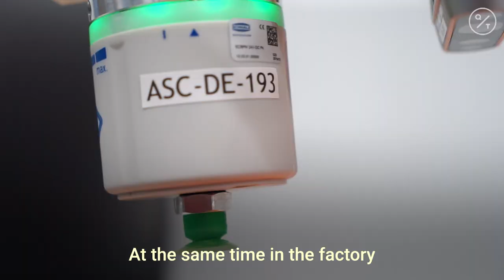PlayStation Inventor Ken Kutaragi Makes Robots For No Pay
Ken Kutaragi, the legendary inventor of the PlayStation gaming console, is taking on one of the hardest jobs in robotics. And he’s getting paid nothing to do it. The founder of Sony Corp.’s gaming business is the new chief executive officer of Ascent Robotics Inc., a Tokyo-based artificial intelligence startup.

Kutaragi, 70, wants to make affordable robots that can safely move around and do physical work alongside humans in factories and logistics centers, and aims to have a working prototype in about a year. He said he receives no salary to save precious capital.

“The Covid-19 outbreak has turned the old argument about robots taking our jobs on its head,” Kutaragi said in his first interview since taking the helm. “It’s pretty clear now that if we want to arrive at a new normal, we need more and more robots in our daily lives.”

Kutaragi is vague about how he plans to accomplish this, other than to say partnerships will be key to moving forward. Ascent has already been working with Kawasaki Heavy Industries Ltd. on a robotic arm that can pick parts out of a jumble using a single camera as input. It’s also developing an autonomous driving software in collaboration with an unnamed Japanese car manufacturer. The company uses a combination of data from sensor-studded Lexus hybrids cruising Tokyo’s streets and a simulated environment where they can train the algorithms on so-called edge case scenarios.

‘Fast and Furious’ Driverless Cars Aren’t as Crazy as They Sound
The challenge is that he is trying to combine two technologies that have so far over-promised and under-delivered: autonomous driving and collaborative robots. The world’s biggest industrial automation companies including Fanuc Corp., ABB Ltd. and Kuka AG have struggled to grow the market for machines that can work alongside humans. At the same time, cars that can drive themselves seems to be perennially over the horizon.

“If you are looking to combine robotics and mobility, you need someone in charge who understands technology,” Kutaragi said. “We are thinking globally, not limiting our sights to Japan.”

Kutaragi has a track record of solving difficult technical and business problems. He started his career at Sony in the 70s, working on some of the electronics giant’s most successful projects including liquid crystal displays and digital cameras. In the 90s, he revolutionized video gaming by coming up with the model of spending billions on developing cutting-edge hardware and then recouping costs through content licensing deals. Kutaragi also demonstrated a keen sense of technology trends, famously shipping the PlayStation 2 with a DVD player and spurring the adoption of the new laser disc technology.

Since leaving Sony in 2007, he has sat on the boards of e-commerce giant Rakuten Inc., app developer SmartNews Inc. and GA Technologies, which runs an AI-powered real estate listings website. Kutaragi, who has served as Ascent’s outside board director since 2018, took over the CEO post on Aug. 26, a change that was announced weeks later. His predecessor, Masayuki Ishizaki, became the chief operating officer. Kutaragi owns about 22% of Ascent, a stake he acquired from founder Fred Almeida, who left the startup earlier.

Ascent, founded in 2016, raised about $18 million to date and employs about 50 engineers, most of whom are foreigners. Kutaragi declined to say how much runway the company has left and whether it plans additional financing.

“If we don’t do it, someone else out there will,” Kutaragi said. “Management is tough, but that’s how it was with PlayStation too. It’s something I’m good at.”